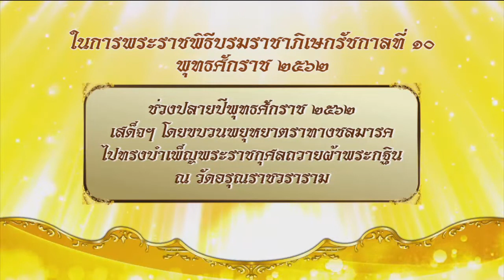สารคดี "บรมราชาภิเษก" ตอน : วัดอรุณราชวราราม